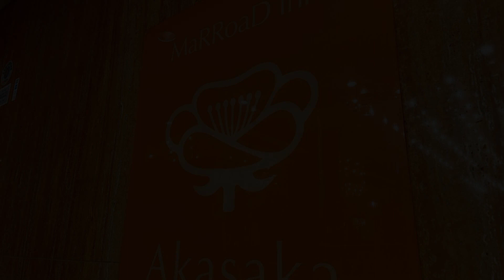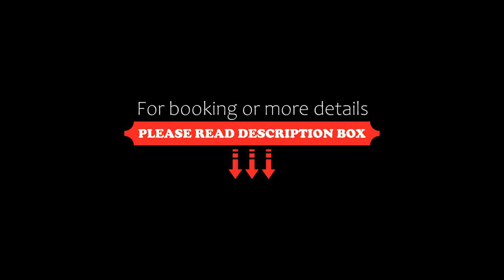Marroad Inn Akasaka, Tokyo, Japan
About Property:
Only a 5-minute walk from Akasaka Subway Station, Marroad Inn Akasaka offers simple modern rooms with free wired internet access. Laptop rentals are available and massages can be requested for an extra cost. Tokyo Midtown is a 10-minute walk away. Free WiFi is available in public areas.
The air-conditioned rooms feature a flat-screen TV with VOD channels, a fridge and an electric kettle with green tea bags. Ja...
Property Type: Hotel
Address: 107-0052 Tokyo-to, Minato-ku, Akasaka 6-15-17, Japan
Searching For
1. Marroad Inn Akasaka - Tokyo - Japan
2. Marroad Inn Akasaka - Tokyo - Japan Address
3. Marroad Inn Akasaka - Tokyo - Japan Rooms
4. Marroad Inn Akasaka - Tokyo - Japan Amenities
5. Marroad Inn Akasaka - Tokyo - Japan Offers and Deals
Audio Credit:
Track Title: Reasons To Hope
Artist: Reed Mathis